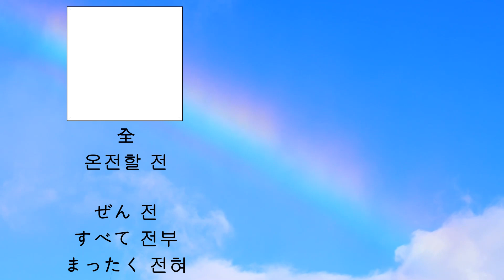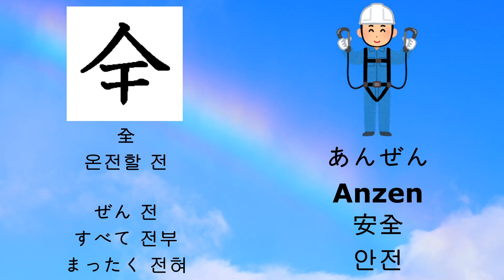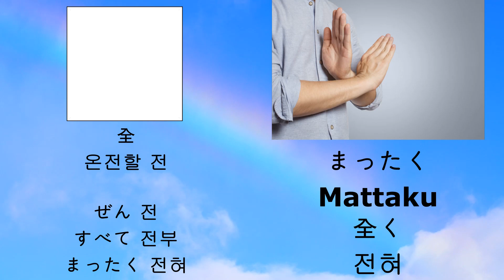027 [全-온전할 전–N3]-[ぜん 전-すべて 전부-まったく 전혀]일본어 필수한자 JLPT시험대비 Junana 일본어